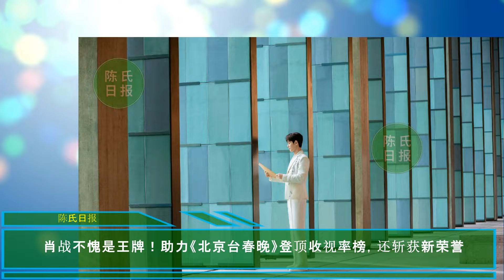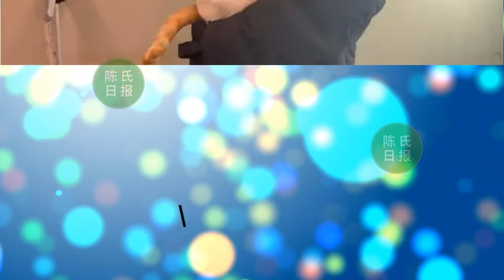【陈氏日报2月12日】肖战 不愧是王牌！助力《北京台春晚》登顶收视率榜，还斩获新荣誉。肖战霸气回应斩获年度突破演员一事，是自我激励#xiaozhan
肖战不愧是王牌！助力《北京台春晚》登顶收视率榜，还斩获新荣誉
肖战不畏浮云遮望眼！霸气回应斩获年度突破演员一事，是自我激励
肖战新春猛砸好礼，粉丝过个豪横年，笑疯